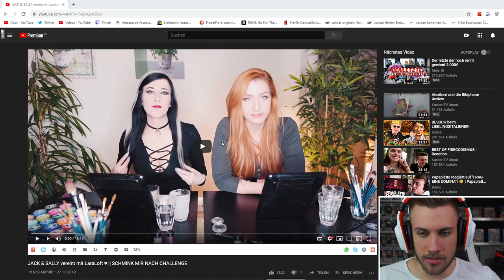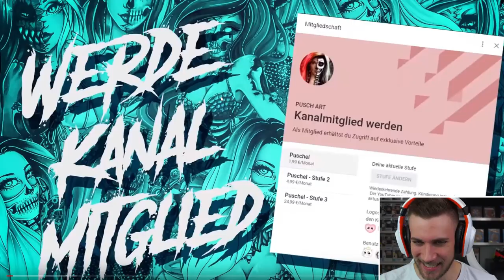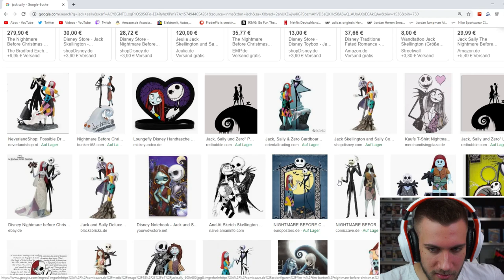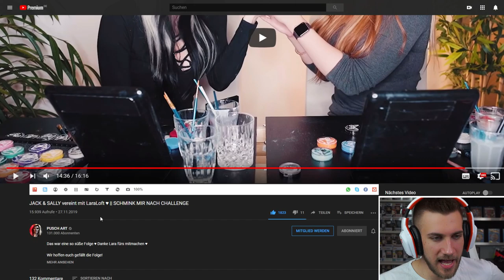😂😂 Puschart & LaraLoft ♥ || SCHMINK MIR NACH CHALLENGE - Reaction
Flo M.
Postfach 11 61
25442 Quickborn

Flo M.
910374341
Packstation 117
25451 Quickborn